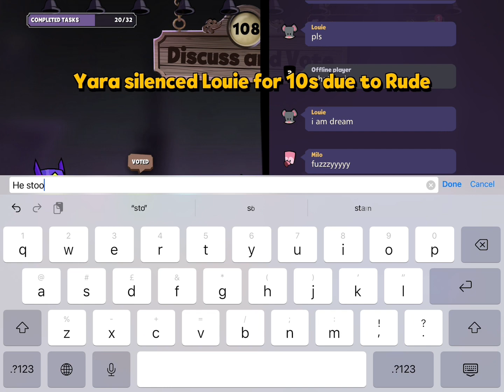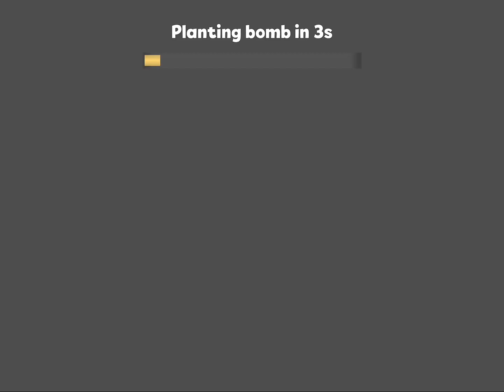SUSPECTS BUT IM THE KILLER!!!